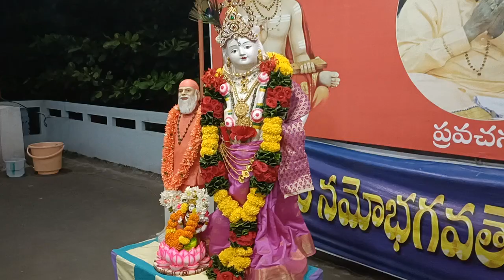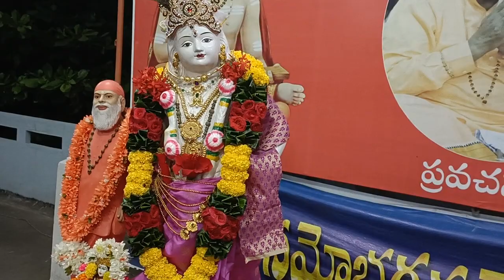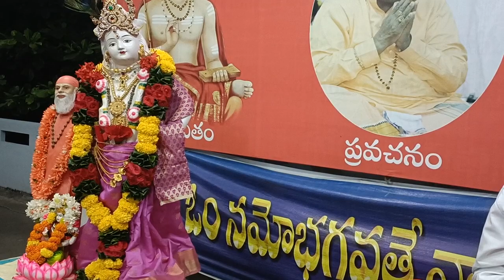sriperumbuduru Suribabu..Sundara Satsangam. Srikakulam